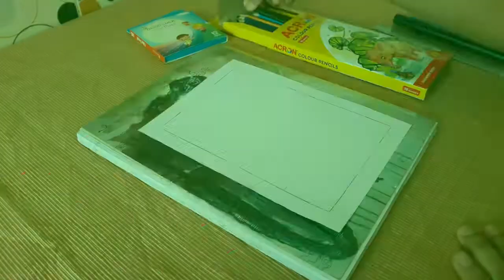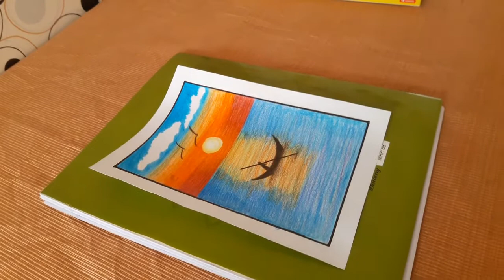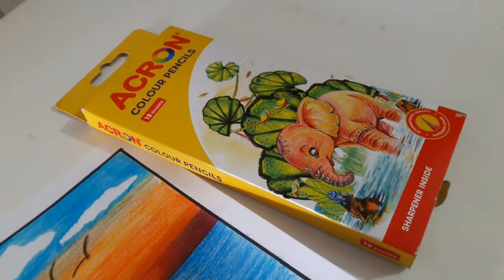How to draw sunset scenery || Fatiha Arts and Crafts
Hi Everyone,I hope everyone is fine.In these video,I am going to show you how to draw sunset scenery step by step.By following these steps,you can easily draw sunset scenery.